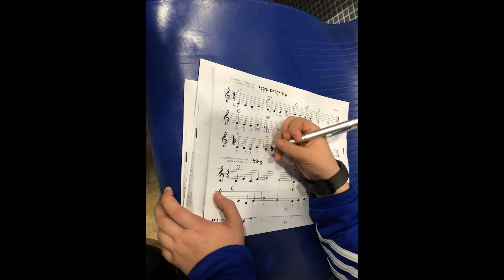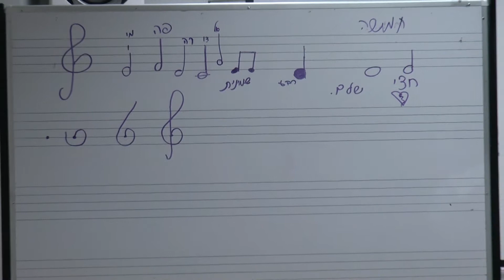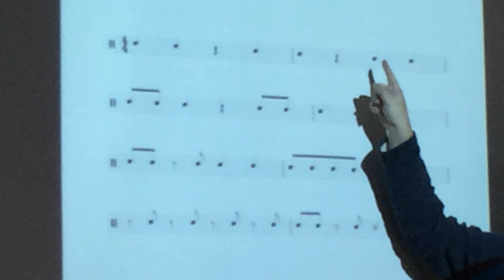מגמוזיקה אורט בן-גוריון 2018